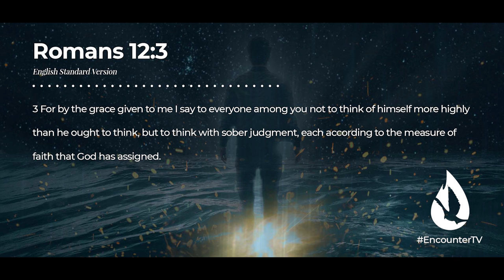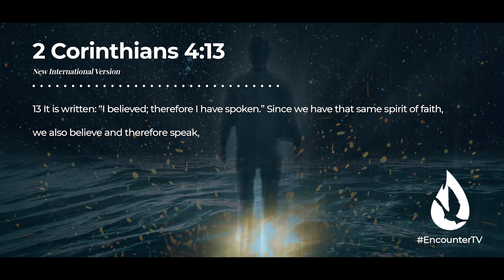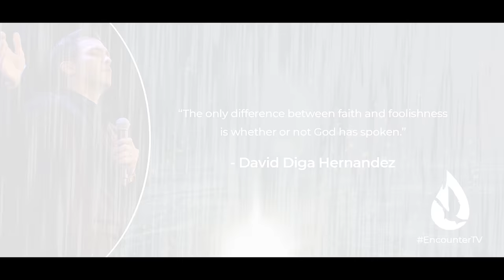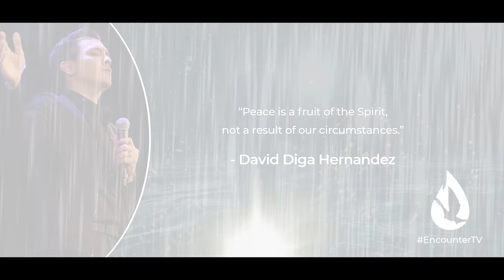This is What It Means To Live By Faith | Step Into A New Season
In this powerful and challenging message, you will learn what it truly means to live by faith. No more half measures. Now is the time to step into all that God has for you.

00:00 Introduction
00:08 The 3 Types of Faith:
00:10 #1 - The Measure of Faith
00:37 #2 - The Gift of Faith
01:06 #3 - The Spirit of Faith
01:51 Radical Faith
05:23 The Difference Between Faith and Foolishness
06:31 Step Beyond Your Comfort
08:42 Altar Call